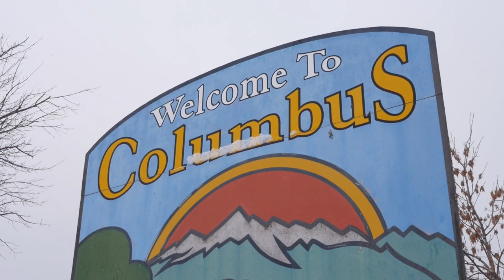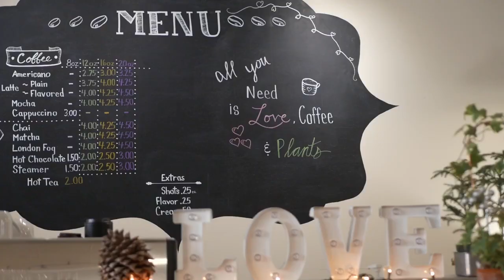Sourcing and shopping local for Valentine's Day felt in small town Montana